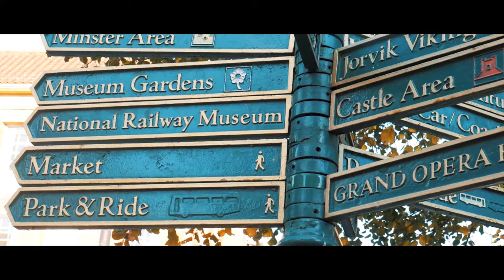England '17 - CINEMATIC REMIND [prod. by Julius Ernst] | eradus films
England '17 - CINEMATIC REMIND by eradus films - a cinematic travel film about Birmingham, York and other cinematic cities in England.

I made this film in Oktober in England. I hope you like it.

Together with a twinning association, I had a fantastic time together with my guest famly and the whole group.